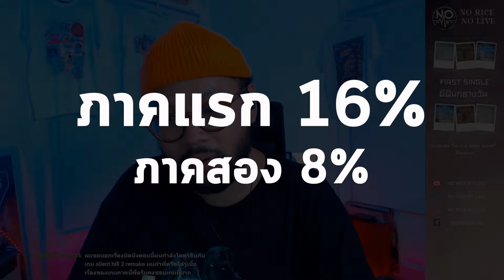รายได้หนัง 🕺ทำไม Joker: Folie à Deux ถึงแป็ก จากตัวเลขเชิงสถิติ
น้ำผลไม้ดีโด้ 1 ลิตร ส้ม น้ำผลไม้

จ่ายทิปสำหรับสายอยากตะโกน